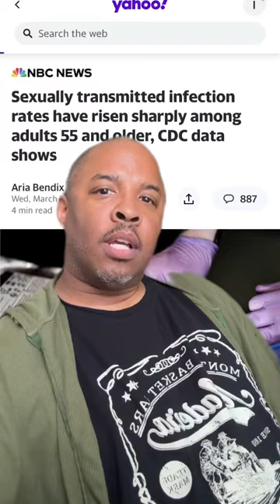STD’s Rise Amongst The 55 And Older!-Wait What Comedy